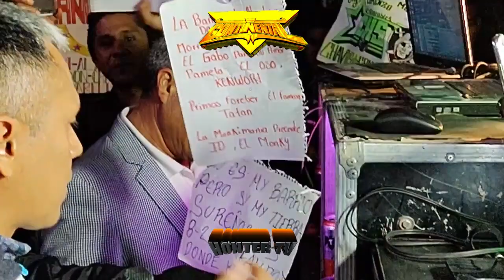🤩EL NUEVO BAILE DE SAN JUAN💣EN EL EJIDO DE MALACOTA💯EL MOUSTRUO DEL SABOR💣SONIDO CONTINENTAL STEREO💣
📀🎥🎞️ HONTER TV 🎞️🎥📀

 💻💻 ABEL SEGUNDO💻💻